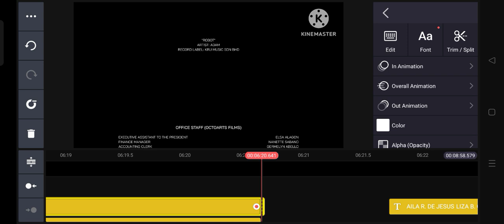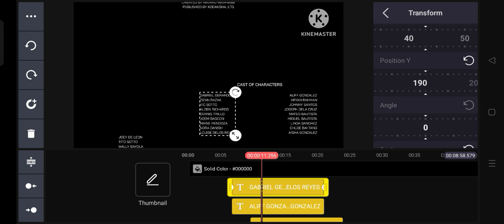The Making of Angel Racer The Two Worlds Credits Roll